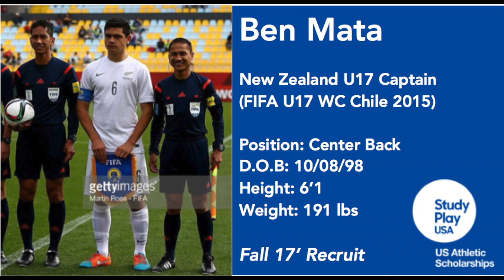Ben Mata Highlights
Ben Mata, New Zealand U17 Center Back.
Wellington Phoenix FC
Fall 17' D1 Recruit.